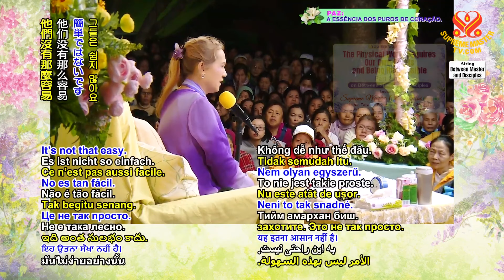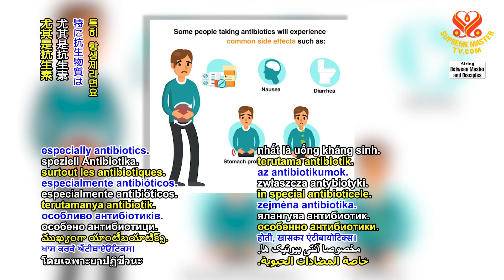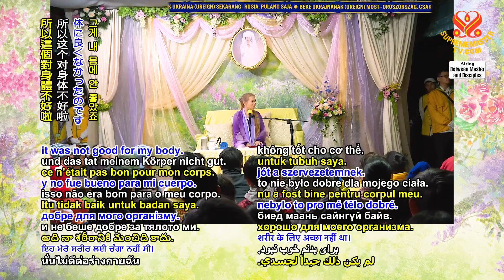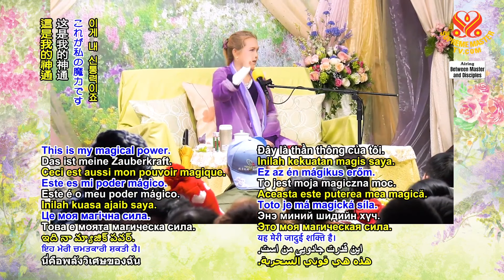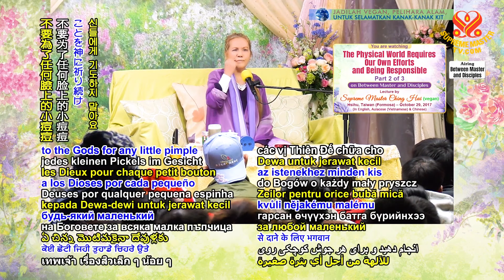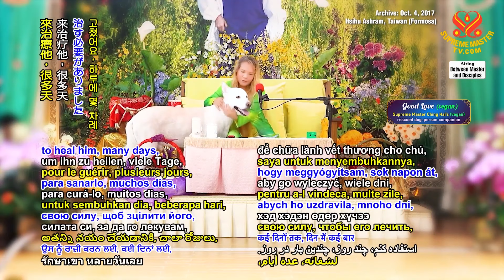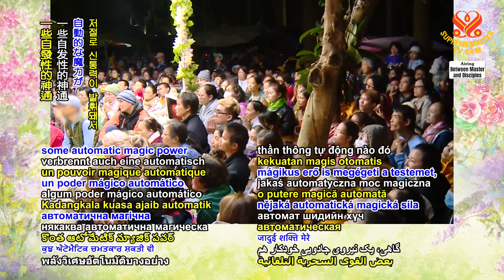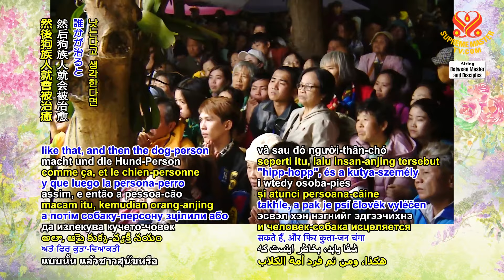(P. 2/3) The Physical World Requires Our Own Efforts and Being Responsible, Oct 29, 2017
Supreme Master lecture in Taiwan (Formosa), Oct 29, 2017.